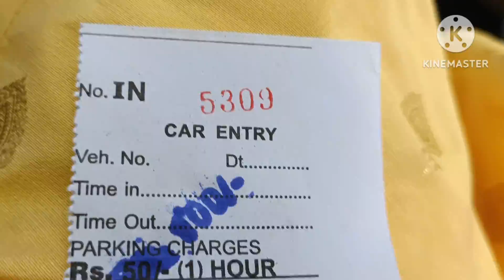Hyderabad Sanghi Temple Full Tour | Kushi Movie || Pawan Kalyan, Bhoomika First Meeting.. shooting 🎥